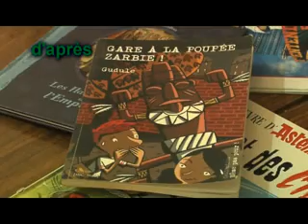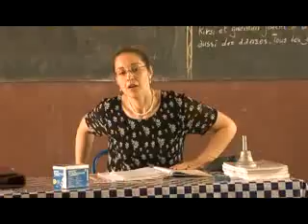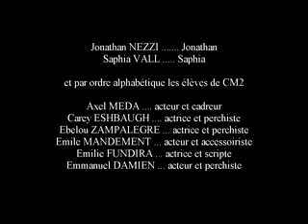primaires-7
Film présenté dans la section Ecoles primaires du Festival International Festimaj 2010